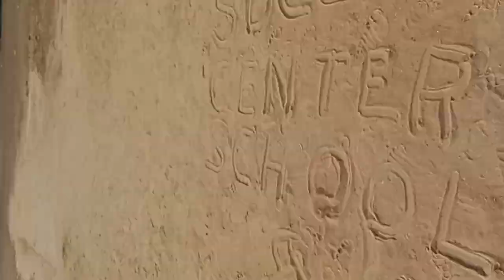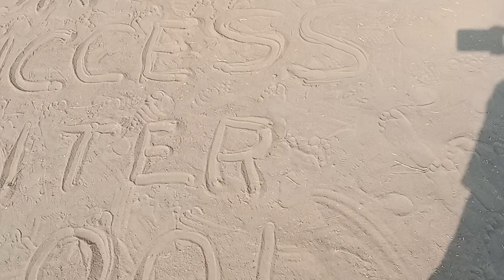Ujjal Sikdar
..Happy New Year!

TUHIN SIKDAR blends a healthy mix of entertainment , information and education. All major National events like Republic day Parade, Independence day of  celebration 🥳🎉 , National award presentation ceremony 🎑, President and Prime minister's Address of the Nation, President adress to the joint session of parliament involving india and other important sporting encounter are also telecast live